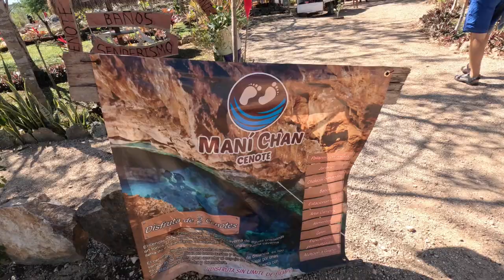Episode 23 Yucatan - Cenotes, Bacalar and Chichen Itza Maya Ruins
We continued traveling Mexico Yucatan Peninsula. We visited two cenotes operated by a family who lived in the are for many centuries. We visited one of the 7 wonders of the world, Chichen Itza, a very impressing and large Maya ancient city. Then we headed south to Balacar, a pristine lagoon where we kayaked and swam for a few days.